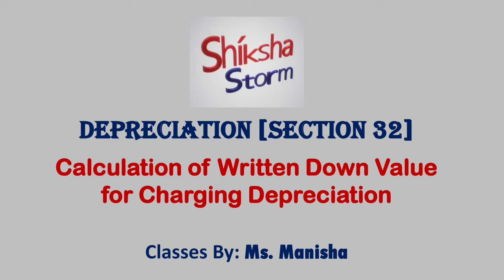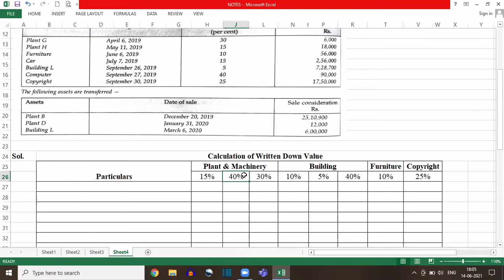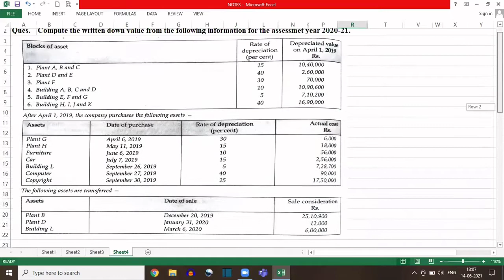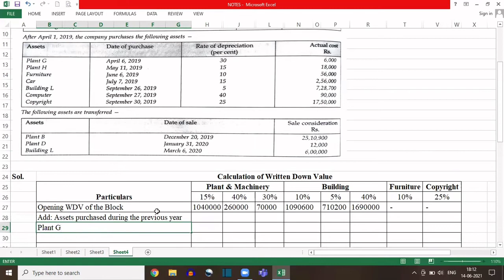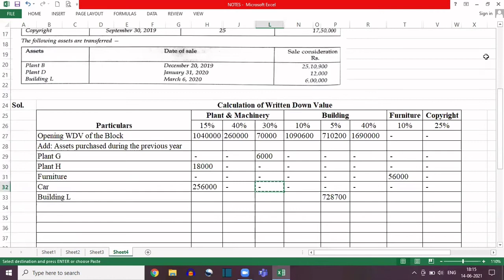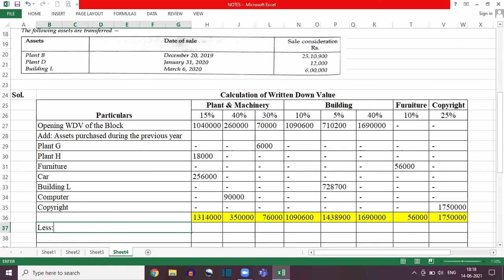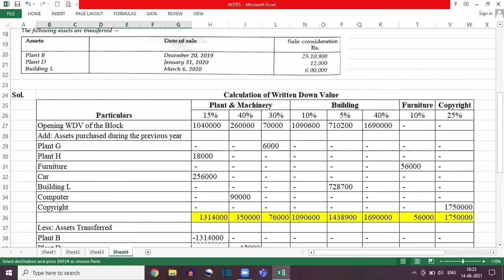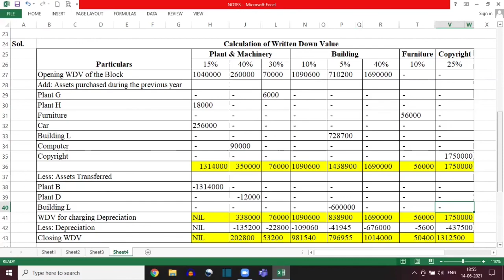CALCULATION OF WDV || DEPRECIATION (SECTION 32) || PGBP || INCOME TAX || ShikshaStorm 😇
IN THIS VIDEO👇
Calculation of Written Down Value

BOOKS REFERRED👇
Simplified Approach to Income Tax by Dr. Girish Ahuja & Dr. Ravi Gupta from Flair Publication

Students' Guide to Income Tax by Dr. Vinod K. Singhania & Dr. Monica Singhania from Taxmann Publication

About Us👇
Shiksha Storm is an online platform designed for better learning in a simpler way. The channel specifically covers topics related to commerce stream which will be helpful for students in their graduation and post-graduation.

Join Us for a better understanding of difficult concepts in the easiest way.

Happy Learning!  🙂 👍